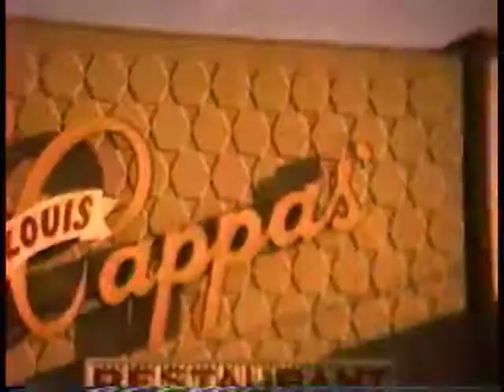Super 8 Movies -- Tarpon Springs Sponge Divers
Home Movies of the Tarpon Springs Sponge Docks and Divers from the Early 1970's